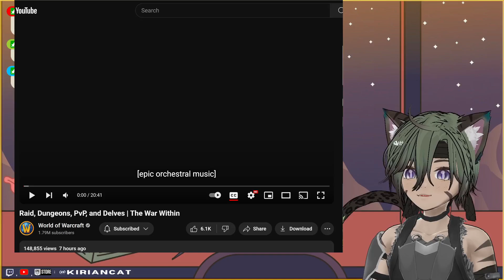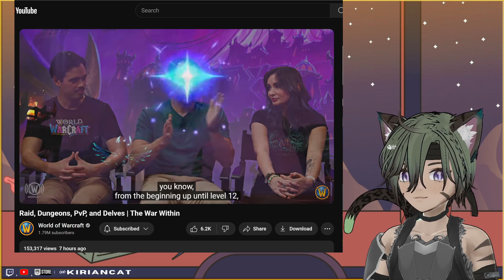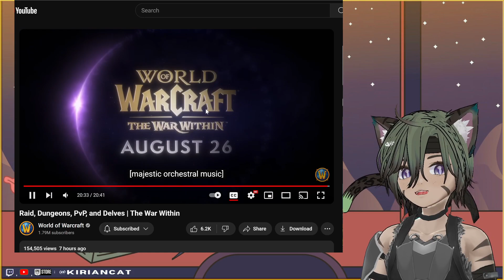Reacting to new world of warcraft video: Raid, Dungeons, PvP, and Delves | The War Within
gaming, commentary and reaction videos
► I am now an Epic Partner:
use code: KIRIANCAT in the epic store to support me!
► Kirian's Twitch:
 /kiriancat
► Kirian's Twitter: